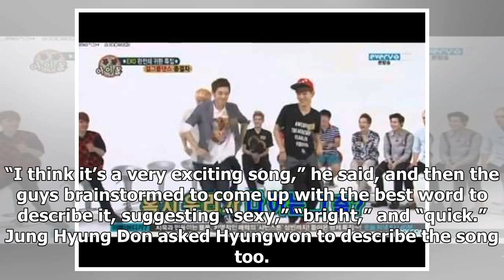Watch: MONSTA X Lights Up "Weekly Idol" Studio With 1st Performance Of "Jealousy"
Display. Sharethrough. Soompi.1x1 MONSTA X performed their new track “Jealousy” on “Weekly Idol”! See Also: BIGBANG's Seungri And Wanna One Generate M...